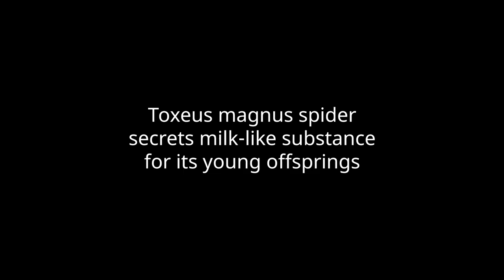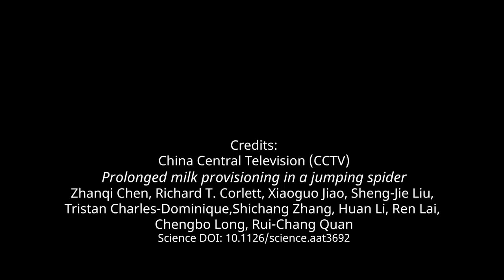“Spider milk” - Jumping spider feeds babies with milk-like substance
Researchers discovered that Toxeus magnus, a jumping spider species, secrets a milk-like substance on which its young offspring are entirely dependent. Chen Zhanqi (lead main author of the study, Chinese Academy of Sciences) explains: “Spider babies which just hatched out clime up on spider moms' bellies, to eat a kind of liquid (secreted by spider moms), which was tested to be milk containing four times the protein of cow's milk. We call it spider milk.”

Credits:
China Central Television (CCTV)
Prolonged milk provisioning in a jumping spider
Zhanqi Chen, Richard T. Corlett, Xiaoguo Jiao, Sheng-Jie Liu, Tristan Charles-Dominique, Shichang Zhang, Huan Li, Ren Lai, Chengbo Long, Rui-Chang Quan
Science DOI: 10.1126/science.aat3692